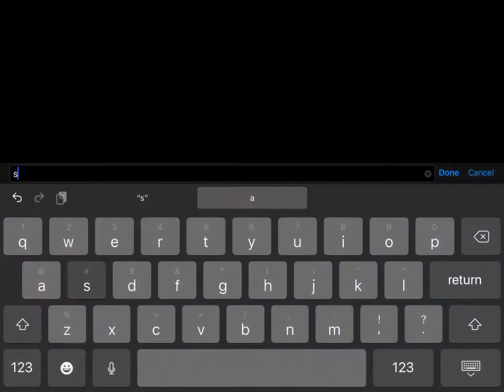Among Us, but the kill cool down is 10 seconds